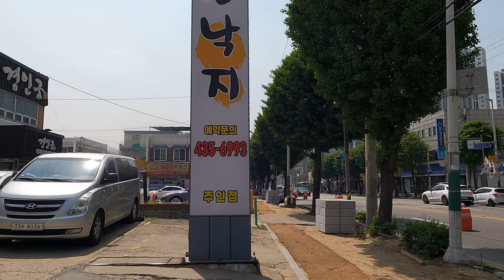주안의 새로운 랜드마크 힐스테이트푸르지오 주안/아파트 소개/아파트 단지 소개/부동산 소개/인천입주예정아파트/주안입주예정아파트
안녕하세요!!!
이번 영상은 미추홀구  인천지하철 2호선 시민공원역 10분거리에 있는 힐스테이트푸르지오주안 아파트 영상입니다.
입주는 23년 6월로 입주 약 1개월 남은 아파트입니다
# 힐스테이트푸르지오주안